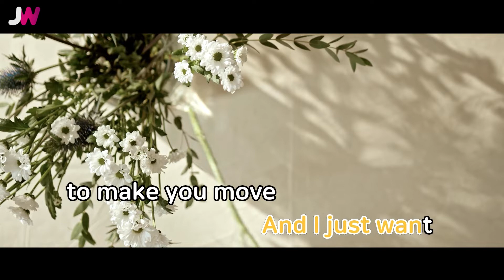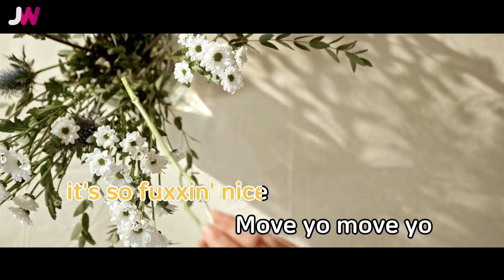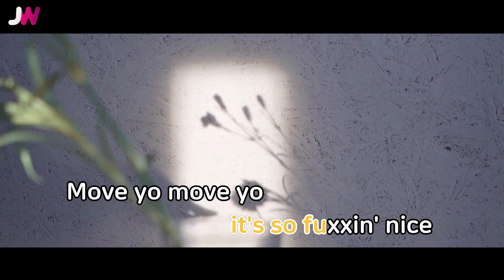[JW노래방] Nice(Feat.G2,화사of마마무)(Stage ver.) / 베이식 / JW Karaoke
번호 - 35038
제목 - Nice(Feat.G2,화사of마마무)(Stage ver.)
가수 - 베이식